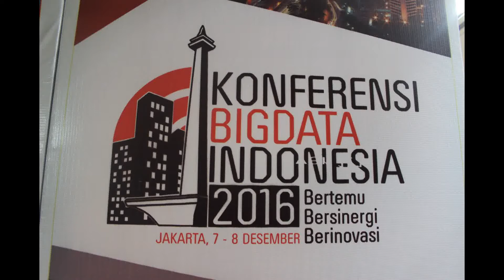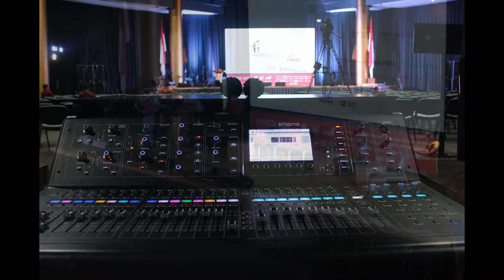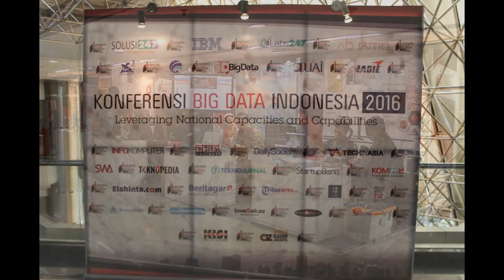Event : Konferensi Bigdata Indonesia 2016 (KBI 2016) PT.Solusi 247, 7-8 December 2016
Event : Konferensi Bigdata Indonesia 2016 (KBI 2016) PT.Solusi 247, 7-8 December 2016 @Gedung BBPT Thamrin Jakarta